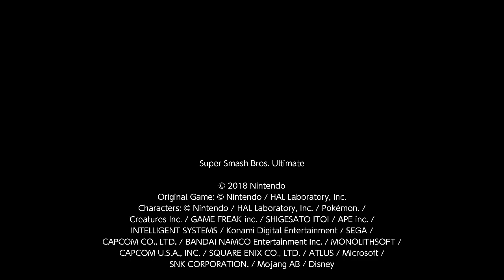Where Your Vibes at Little Mac? [Battle arena]